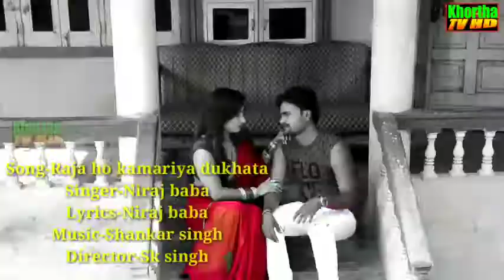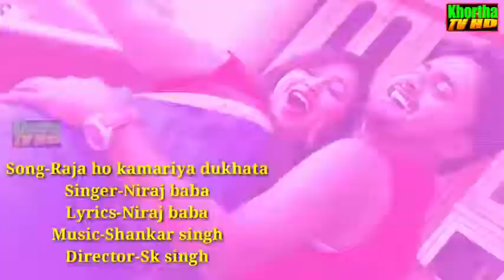bhojpuri video(2018)kamriya dukhata